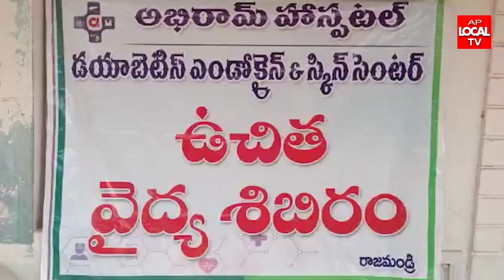గోకవరంలో శ్రీ వాసవి ఆర్యవైశ్య సేవా సంఘం ఆధ్వర్యంలో ఉచిత షుగర్ వైద్య పరీక్ష శిబిరం